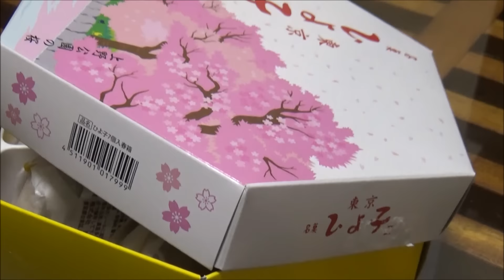♀猫こむぎ＆♂猫だいずが冷戦!? 微妙な距離感!【猫日記こむぎ＆だいず】2017.02.025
♀猫こむぎ＆♂猫だいずの間に漂う微妙なよそよそしさ（汗）　金曜日、だいずは病院でかなりのストレスを受けたのだと思います。夜、お母ちゃんを駅に迎えに行こうと、猫バギーにだいずを入れました。こむぎをバギーに入れようとした時、だいずが『シャー』とこむぎを威嚇しました。その後、二匹の間に冷たい風が吹いてるような😅

わが家の想い出を毎日残しています。♀猫こむぎ＆♂猫だいずはもちろんですが、お父ちゃん＆お母ちゃんも登場します！お父ちゃんのバカ笑い声も入るかも？不快な発言・下品な言葉遣いが出るかも？お許しくださいませ(=^・^=)